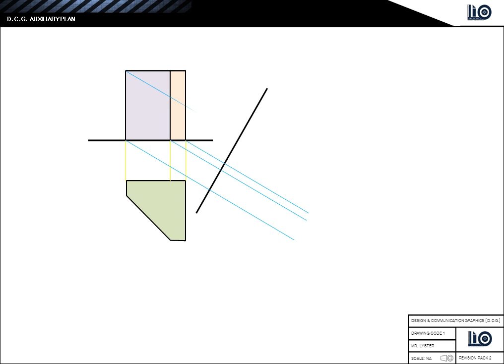TG Orthographic & Auxiliary Plan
Use this basic introduction to auxiliary plan to develop your understanding.